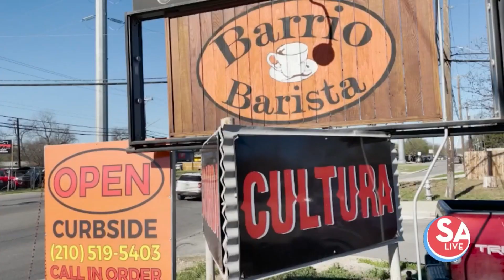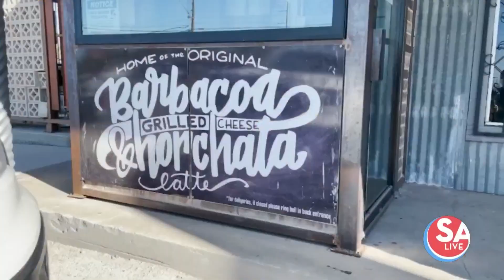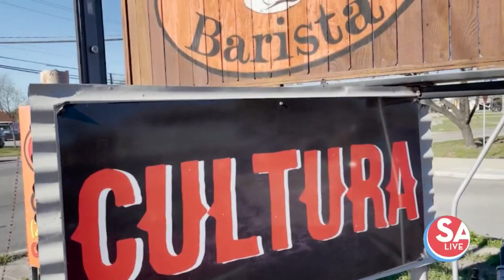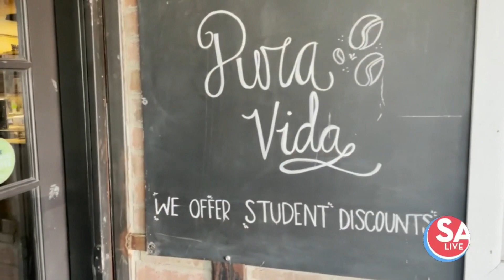Real San Antonian: The father-son duo behind coffee, comida and community at Barrio Barista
Step inside this West Side coffee house that's bringing in all walks of life for coffee, conversations and the